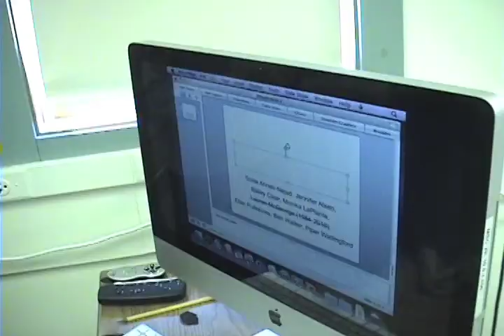Muerte en los Intertidals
Cast and Creators:
Lauren McGeorge
Ben Walker
Piper Wallingford
Ellen Pullekines
Sonia Ahrabi-Nejad
Jen Alsen
Bailey Clear

Director/Producer/Editor/Writer: Monika LaPlante